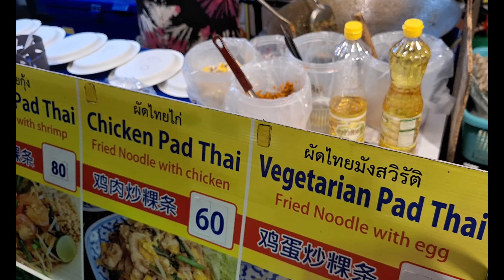泰國 清邁 亮點 必看 做什麼（大象、市場、Kantoke 當地晚餐、雙龍寺）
提供街頭小吃的夜市是必去之地。 搭乘嘟嘟車去享用 Canto 晚餐。 傳統的餐飲、傳統的泰國舞蹈和現場音樂是一種很好的體驗。 就像在烹飪農場做泰國菜很有趣一樣。 清邁及其周邊地區有許多大象公園，您可以在那裡觀察、餵食和清洗大象。 參觀人數最多的寺廟是雙龍寺 (Wat Phrathat Doi Suthep)，它位於城外，擁有令人印象深刻的樓梯和歷史。 在坎塔利山酒店，您可以預訂這些短途旅行、享用美味佳餚、安靜地過夜並在健康中心放鬆身心。 清邁擁有美好假期或旅行所需的一切。

素貼寺（泰文：วัดพระธาตุดอยสุเทพ）是泰國清邁府昌瓦的一座佛教寺廟。 這座寺廟也被稱為 Doi Suthep，儘管這實際上是它所建山的名稱。 許多泰國人認為這座寺廟是神聖的。 享有清邁市的景色。 有一個傳說，僧侶蘇馬那多 (Sumanathera) 前往龐查 (Pang Cha) 發現了一塊骨頭，據信是佛陀的肩骨。 這件聖物展現了神奇的力量：它會發光，可以消失，可以自行移動並繁殖。 蘇馬納塔拉將這件遺物帶給了當時統治素可泰的法王法王。 當舍利碎成兩塊時，一部分與原來大小相同，另一部分較小，較小的部分與舍利一起放置在 Suandok 的寺廟中； 另一部分則被國王放在白象的背上，白像被釋放到叢林中。 據傳說，大象登上了素貼山（Doi Suthep Mountain），即現在的 Doi Aoy Chang（糖象山）。 他在那裡吹了三聲號角，倒在山頂上死了。 這被解釋為一個徵兆，國王努瑙內下令在山上建造一座寺廟。

這次泰國之行我們去了清邁的大象營。 在這個生態公園裡，這些泰國人照顧著世世代代受到人類虐待的大象。 這些大象無法再在大自然中生存。 它們不是在野外出生的，而是由人類撫養長大的。 不要指望在這裡騎大象，因為這是虐待。 我們和他們一起散步，觀察這些神奇的四足朋友，給他們小泰國香蕉並給他們洗澡。 但我們主要做的是觀察它們並享受周圍的寧靜和美麗的自然風光。

泰國北部是一個美麗的山區。 在這裡，您仍然可以看到傳統的山地部落、古老的寺廟、大象營地和壯觀的自然景觀。 在清邁，您會發現著名的夜市。
清邁，泰國第二大城。 清邁的字面意思是「新城市」。 這座城市有著數百年的歷史，因此擁有無數的景點、購物機會和絕佳的步行機會。
最重要的寺廟位於“北方玫瑰”（清邁也被稱為“北方玫瑰”）的防禦部分。 清邁及其周邊地區有許多國內工業，如金匠、絲織、雕塑和木雕。 從曼谷搭乘夜間火車或國內航班可輕鬆抵達清邁。
素貼山是一座森林茂密的山，泰國最神聖的寺廟之一：雙龍寺就坐落在那裡。 來清邁旅遊，素貼山是不容錯過的一站。 這座寺廟始建於 14 世紀，藏有幾件聖物。 茵他儂山是泰國最高的山峰，也是一個國家公園。
清邁是泰國清邁府的首府，也是泰國北部最大的城市，也是泰國第二大城市。 建築反映了這座城市的歷史，蘭納風格的寺廟、柚木屋和殖民時期的建築創造了多樣化的視覺掛毯。
Tígōng jiētóu xiǎochī de yèshì shì bì qù zhī dì. Dāchéng dū dū chē qù xiǎngyòng Canto wǎncān. Chuántǒng de cānyǐn, chuántǒng de tàiguó wǔdǎo hé xiànchǎng yīnyuè shì yīzhǒng hěn hǎo de tǐyàn. Jiù xiàng zài pēngrèn nóngchǎng zuò tàiguó cài hěn yǒuqù yīyàng. Qīng mài jí qí zhōubiān dìqū yǒu xǔduō dà xiàng gōngyuán, nín kěyǐ zài nàlǐ guānchá, wèishí hé qīngxǐ dà xiàng. Cānguān rénshù zuìduō de sìmiào shì shuānglóng sì (Wat Phrathat Doi Suthep), tā wèiyú chéng wài, yǒngyǒu lìng rén yìnxiàng shēnkè de lóutī hé lìshǐ. Zài kǎn tǎ lì shān jiǔdiàn, nín kěyǐ yùdìng zhèxiē duǎntú lǚxíng, xiǎngyòng měiwèi jiāyáo, ānjìng de guòyè bìng zài jiànkāng zhōngxīn fàngsōng shēnxīn. Qīng mài yǒngyǒu měihǎo jiàqī huò lǚxíng suǒ xū de yīqiè.

Sù tiē sì (tàiwén:Wạd phra ṭhātu dxy s̄u theph) shì tàiguó qīng mài fǔ chāng wǎ de yīzuò fójiào sìmiào. Zhè zuò sìmiào yě bèi chēng wèi Doi Suthep, jǐnguǎn zhè shíjì shang shì tā suǒ jiàn shān de míngchēng. Xǔduō tàiguó rén rènwéi zhè zuò sìmiào shì shénshèng de. Xiǎngyǒu qīng mài shì de jǐngsè. Yǒu yīgè chuánshuō, sēnglǚ sū mǎ nà duō (Sumanathera) qiánwǎng páng chá (Pang Cha) fāxiànle yīkuài gǔtou, jù xìn shì fótuó de jiān gǔ. Zhè jiàn shèng wù zhǎnxiànle shénqí de lìliàng: Tā huì fāguāng, kěyǐ xiāoshī, kěyǐ zìxíng yídòng bìng fánzhí. Sū mǎ nà tǎ lā jiāng zhè jiàn yíwù dài gěi liǎo dàng shí tǒngzhì sù kě tài de fǎwáng fǎwáng. Dāng shèlì suì chéng liǎng kuài shí, yībùfèn yǔ yuánlái dàxiǎo xiāngtóng, lìng yībùfèn jiào xiǎo, jiào xiǎo de bùfèn yǔ shèlì yīqǐ fàngzhì zài Suandok de sìmiào zhōng; lìng yībùfèn zé bèi guówáng fàng zài bái xiàng de bèi shàng, bái xiàng bèi shìfàng dào cónglín zhōng. Jù zhuàn shuō, dà xiàng dēng shàngle sù tiē shān (Doi Suthep Mountain), jí xiànzài de Doi Aoy Chang(táng xiàngshān). Tā zài nàlǐ chuīle sān shēng hàojiǎo, dào zài shāndǐng shàng sǐle. Zhè bèi jiěshì wéi yīgè zhǐzhào, guówáng nǔ nǎo nèi xiàlìng zài shānshàng jiànzào yīzuò sìmiào.

Zhècì tàiguó zhī xíng wǒmen qùle qīng mài de dà xiàng yíng. Zài zhège shēngtài gōngyuán lǐ, zhèxiē tàiguó rén zhàogùzhe shì shìdài dài shòudào rénlèi nüèdài de dà xiàng. Zhèxiē dà xiàng wúfǎ zài zài dà zìrán zhōng shēngcún. Tāmen bùshì zài yěwài chūshēng de, ér shì yóu rénlèi fǔyǎng zhǎngdà de. Bùyào zhǐwàng zài zhèlǐ qí dà xiàng, yīnwèi zhè shì nüèdài. Wǒmen hé tāmen yīqǐ sànbù, guānchá zhèxiē shénqí de sì zú péngyǒu, gěi tāmen xiǎo tàiguó xiāngjiāo bìng gěi tāmen xǐzǎo. Dàn wǒmen zhǔyào zuò de shì guānchá tāmen bìng xiǎngshòu zhōuwéi dì níngjìng hé měilì de zìrán fēngguāng.

Tàiguó běibù shì yīgè měilì de shānqū. Zài zhèlǐ, nín réngrán kěyǐ kàn dào chuántǒng de shāndì bùluò, gǔlǎo de sìmiào, dà xiàng yíngdì hé zhuàngguān de zìrán jǐngguān. Zài qīng mài, nín huì fāxiàn zhùmíng de yèshì.
Qīng mài, tàiguó dì èr dàchéng. Qīng mài de zìmiàn yìsi shì `xīn chéngshì'. Zhè zuò chéngshì yǒu zhāoshù bǎinián de lìshǐ, yīncǐ yǒngyǒu wú shǔ de jǐngdiǎn, gòuwù jīhuì hé jué jiā de bùxíng jīhuì.
Zuì zhòngyào de sìmiào wèiyú “běifāng méiguī”(qīng mài yě bèi chēng wèi “běifāng méiguī”) de fángyù bùfèn. Qīng mài jí qí zhōubiān dìqū yǒu xǔduō guónèi gōngyè, rú jīn jiàng, sī zhī, diāosù hé mùdiāo. Cóng màngǔ dāchéng yèjiān huǒchē huò guónèi hángbān kě qīngsōng dǐdá qīng mài.
Sù tiē shān shì yīzuò sēnlín màomì de shān, tàiguó zuì shénshèng de sìmiào zhī yī: Shuānglóng sì jiù zuòluò zài nàlǐ. Lái qīng mài lǚyóu, sù tiē shān shì bùróng cuòguò de yí zhàn. Zhè zuò sìmiào shǐ jiàn yú 14 shìjì, cáng yǒu jǐ jiàn shèng wù. Yīn tā nóng shān shì tàiguó zuìgāo de shānfēng, yěshì yīgè guójiā gōngyuán.
Qīng mài shì tàiguó qīng mài fǔ de shǒufǔ, yěshì tàiguó běibù zuìdà de chéngshì, yěshì tàiguó dì èr dà chéngshì.